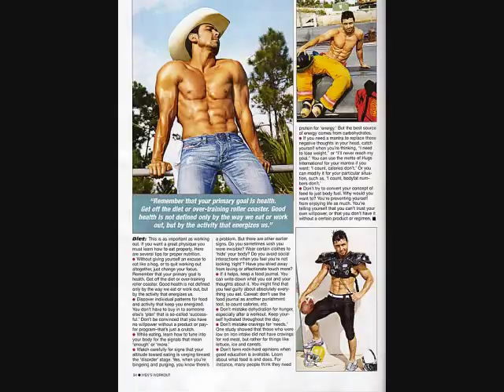BBpics.com Model Profile Series: Fitness Model FABIO GARCIA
BBpics.com Photoshoots:
Florida 2009/2010